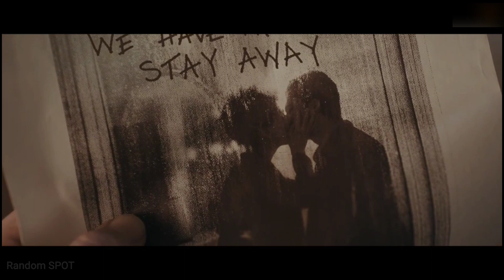Tetris (2023) Full Movie Review in Hindi| Apple Tv+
Hello There ! I am going to Upload Reviews & Updates about your Favourite Shows & Series in Hindi Language...👍👍👍tetris